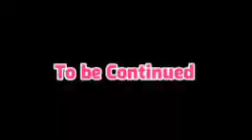BTS || RM Fan fiction 💜💙 Tamil Voice Over ( Bad Boy) Part 15